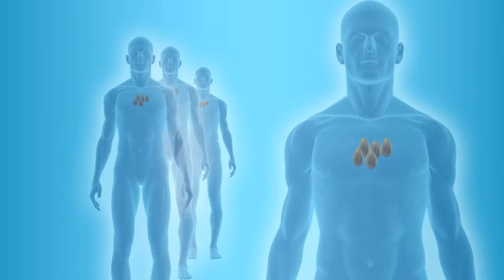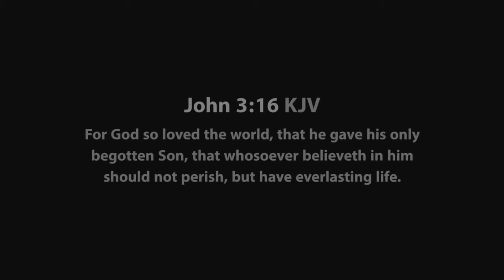URgent Warning ! Donald Trump: The JUDGMENT DAY ! Hot news